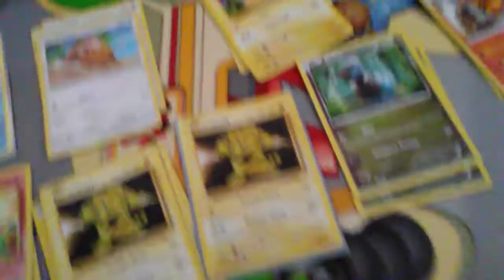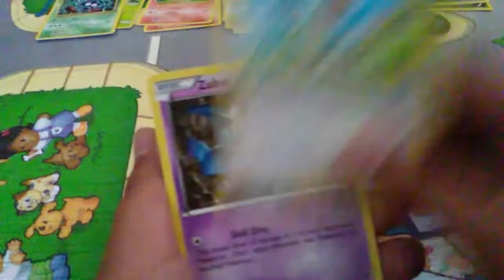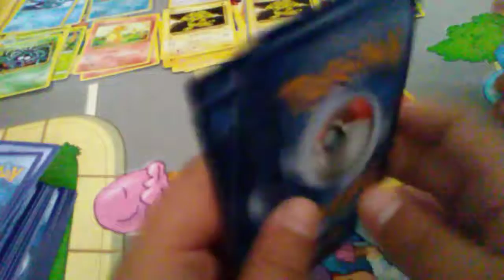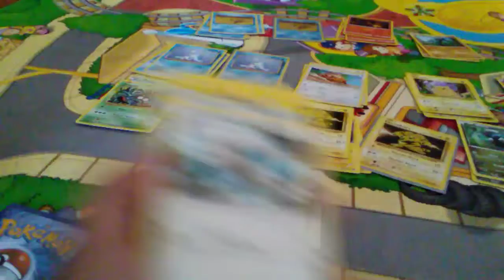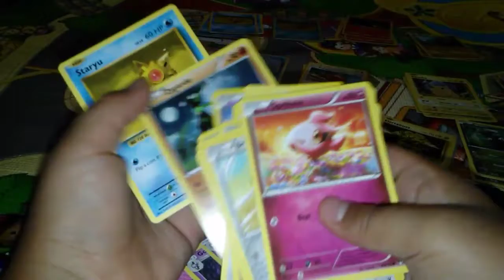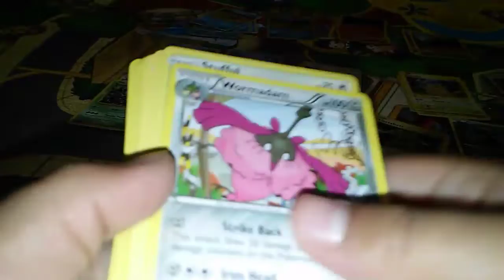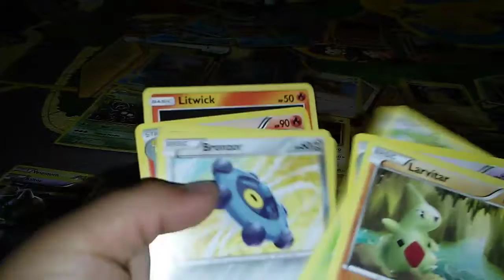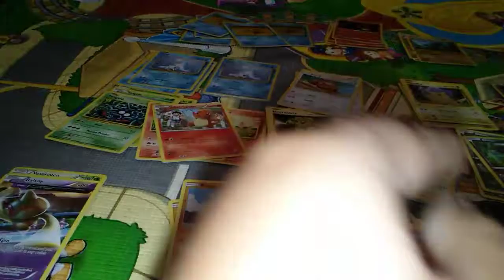Fixin my Pokemon card collection